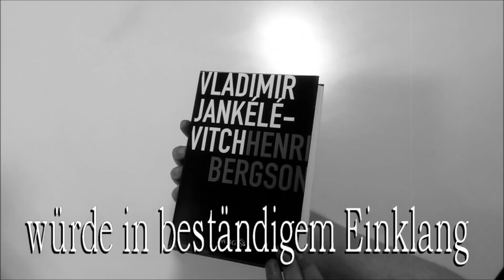WBG Crowdfunding Projekt ›Henri Bergson‹ von Vladimir Jankélévitch erstmals in deutscher Sprache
»Bergson mit ganzer Seele lesen« ­– so beschrieb der französische Philosoph und Musikwissenschaftler Vladimir Jankélévitch (1903–1985) das Vorhaben, seinem intellektuellen Ziehvater Henri Bergson (1859–1941) eine Schrift zu widmen, die dessen Werkgeschichte nachvollziehen und seinen philosophischen Problemen einen bisher nie dagewesenen Resonanzraum verschaffen sollte. Tatsächlich gilt sein 1959 veröffentlichtes, bisher nichts ins Deutsche übersetzte Erstlingswerk „Henri Bergson“ neben Deleuzes „Bergsonisme“ als der einzige relevante Gesamtkommentar zu dem Werk des großen Moralphilosophen Bergson.

Eine Herausforderung für jeden Übersetzer Jankélévitchs unnachahmlicher Stil, die gewagten Wortschöpfungen und sein drängender, zuweilen abrupter Ton sind eine Herausforderung für jeden Übersetzer. Zweifelsohne wird die Übersetzung von „Henri Bergson“ somit nicht nur einen in höchstem Maße aufschlussreichen und kanonischen philosophischen Text auch in der deutschen Sprache zugänglich machen.